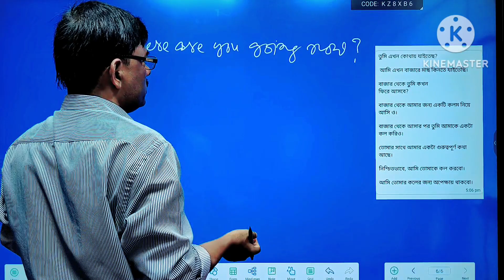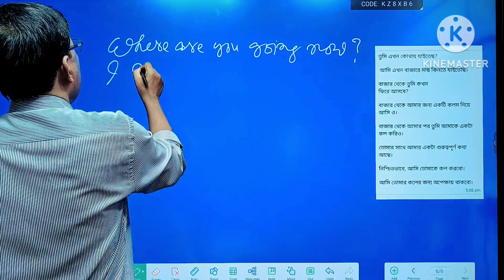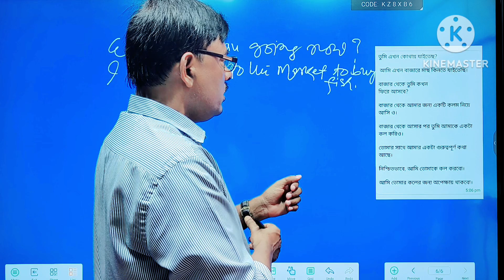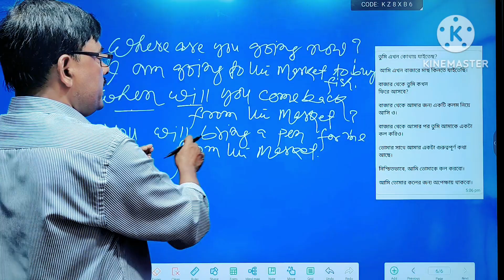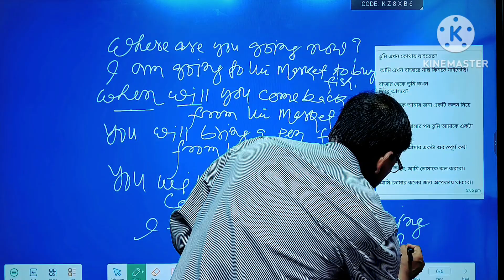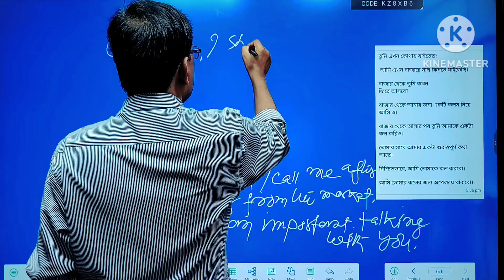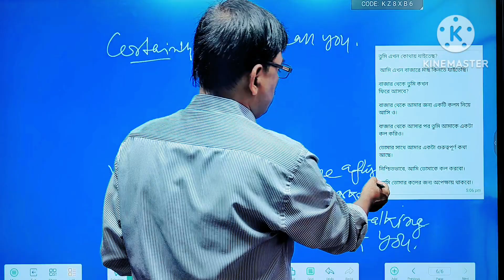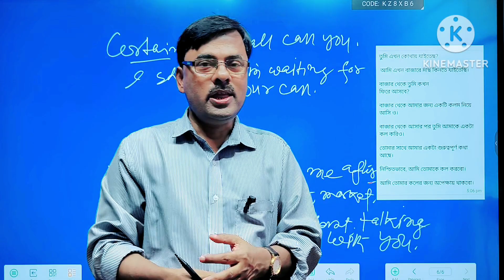Translation of Bengali Conversation Into English. বাংলা কথোপকথনের ইংরেজীতে অনুবাদ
Translation of Bengali Conversation Into English. বাংলা কথোপকথনের ইংরেজীতে        Basic English Grammar.
translation of bengali conversation into english
translation of bengali to english
how to translate bengali sentence into english
english to bangla translation rules
english to bangla conversation
english and bengali translation
english to bangla conversation learn english
english to bengali conversation
english to bangla talk
english to bangla conversation practice
speak bengali to english translation
bangla to english convert
english speaking bengali translation
bangla sentence to english translation
english and bengali sentence
english to bengali translation rules
bengali to english translation rules
story bengali to english translation
bangla ki english translation
       In this video of my channel Learn English With Ahmed Sir I have discussed about the Translation of Bengali Conversation into English.
learn English With Ahmed Sir
learn English speaking from Bengali
learning English Speaking